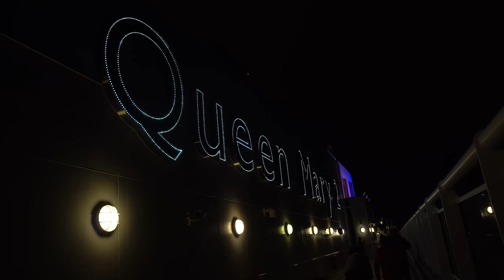With a dog on the Queen Mary 2